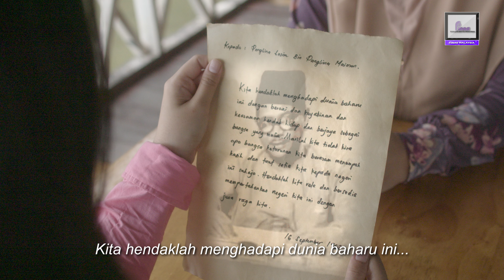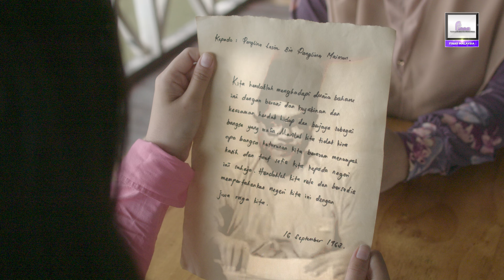ISTIMEWA HKHM 2024 : SURAT KEMERDEKAAN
FINAS melalui Produksi Cawangan Sabah mempersembahkan sebuah video Pesanan Khidmat Awam bertajuk 'Surat Kemerdekaan' yang menyampaikan mesej kepada generasi muda agar tidak meninggalkan tanah air tercinta ini. Sekiranya hal ini terjadi, tidak mustahil suatu hari nanti, negara yang dibina dengan keringat, darah, dan air mata ini akan tergadai ke tangan bangsa asing.